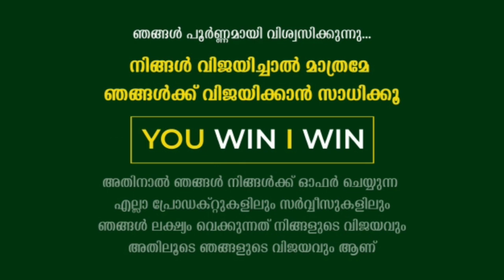കേരളത്തിലെ ജോലി ഒഴിവുകൾ // YW IW JOB DEPARTMENT /JOB VACANCY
We are a private limited company that provides  Job consultancy, Work from home,  Matrimony services , Digital auto consultancy and Real estate services.  we have a team  of experts who can help you with all of your needs